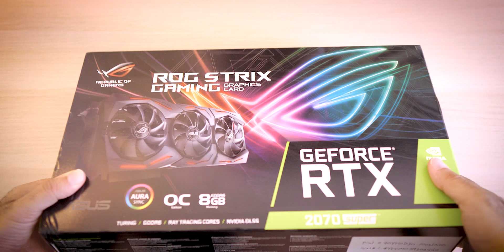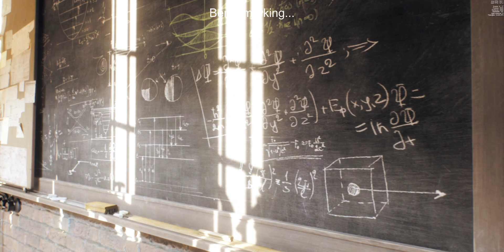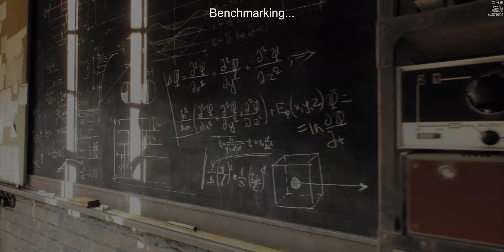اسوس 2070 سوبر الكرت المتوحش || Asus 2070 Super